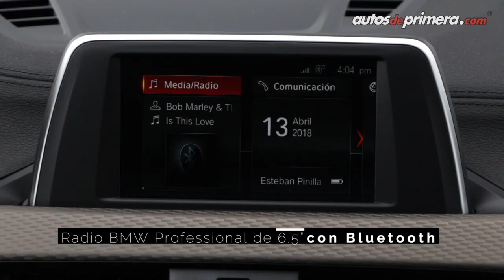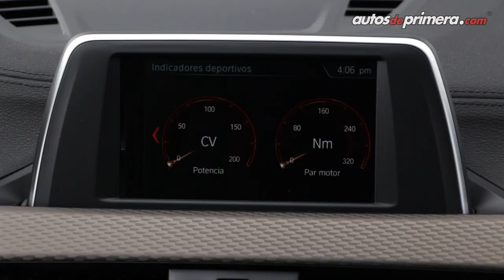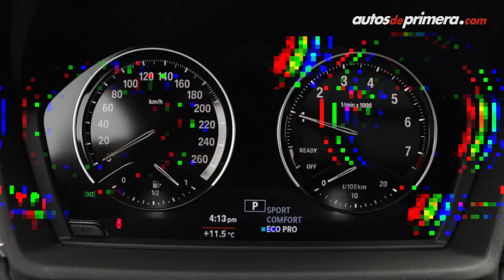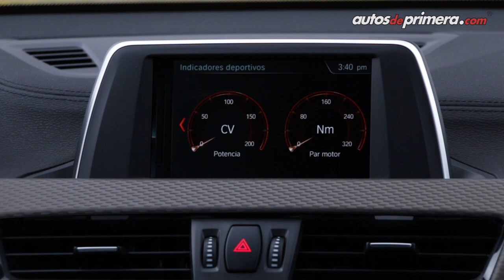BMW X2 - Deportividad al máximo en un crossover premium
BMW X2, la nueva opción más deportiva en el segmento de los SUV de corte coupé de la casa bávara ya está disponible en Colombia. Aquí todos los detalles. Precio de lanzamiento (junio 2018): ⬇⬇⬇
— Nueva BMW X2 sDrive20i Premium: $139’900.000
— Nueva BMW X2 sDrive20i M Sport X: $149’900.000 (video)